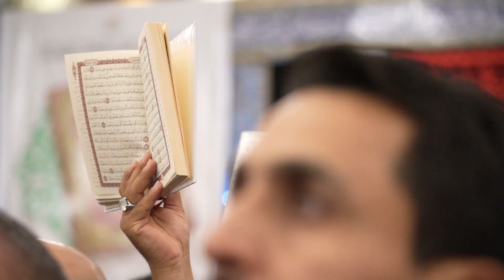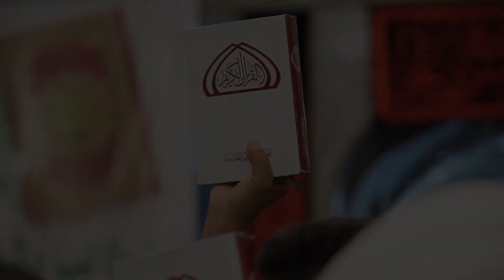وفاءاً لكتاب الله في شهر العقيدةالعتبة الكاظمية المقدسة تنظم وقفة استنكارية ضد الإساءة للقران الكريم